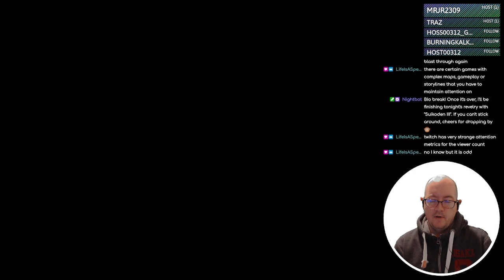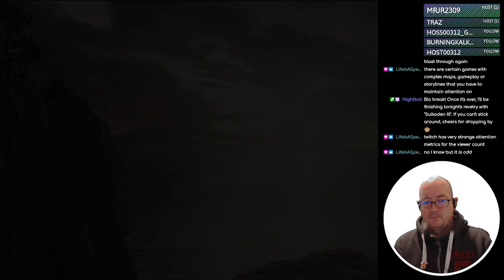Suikoden III - 13